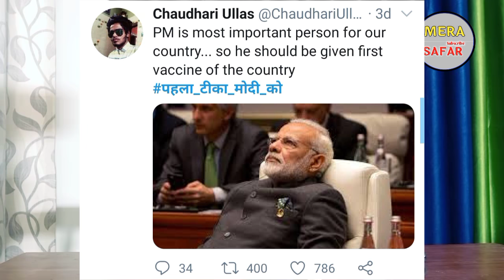पहला टीका मोदी जी को ? कल टीकाकरण की शुरुआत करेंगे मोदी जी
कल टीकाकरण की शुरुआत करेंगे मोदी जी